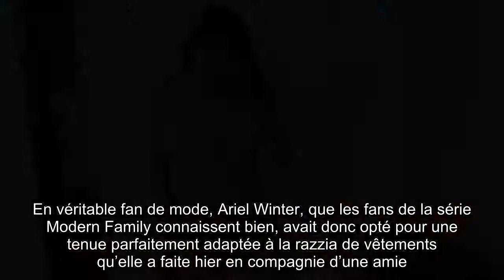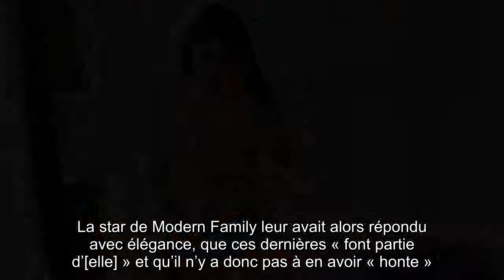Ariel Winter short ULTRA court